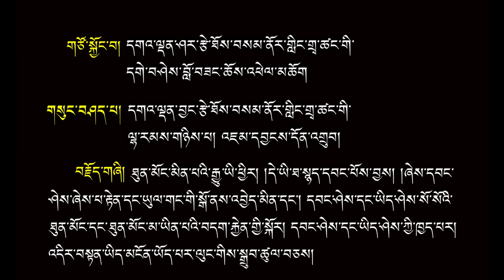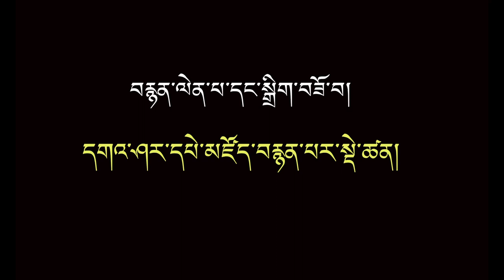ཚད་མ་ཀུན་བཏུས་ཀྱི་བགྲོ་གླེང་། དབང་ཤེས་ཞེས་པ་རྟེན་དང་ཡུལ་གང་གི་སྒོ་ནས་འབྱེད་མིན་སོགས།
གཙོ་སྐྱོང་བ། དགའ་ལྡན་ཤར་རྩེ་ཐོས་བསམ་ནོར་གླིང་གྲྭ་ཚང་གི་དགེ་བཤེས་བློ་བཟང་ཆོས་འཕེལ་མཆོག
གསུང་བཤད་པ། དགའ་ལྡན་བྱང་རྩེ་ཐོས་བསམ་ནོར་གླིང་གྲྭ་ཚང་གི་ལྷ་རམས་གཉིས་པ། འཇམ་དབྱངས་དོན་འགྲུབ།